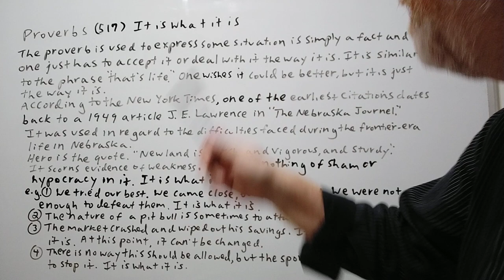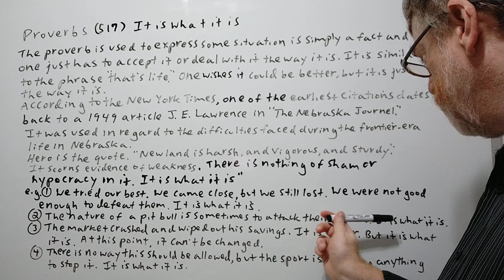It is What It is - Proverbs (517) Origin - English Tutor Nick P